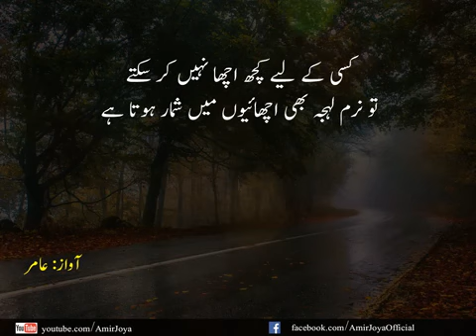انمول باتیں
Shakeel udaas